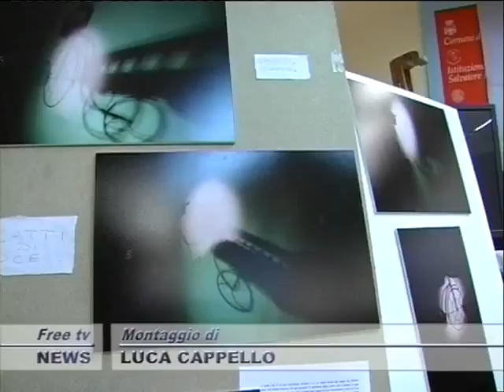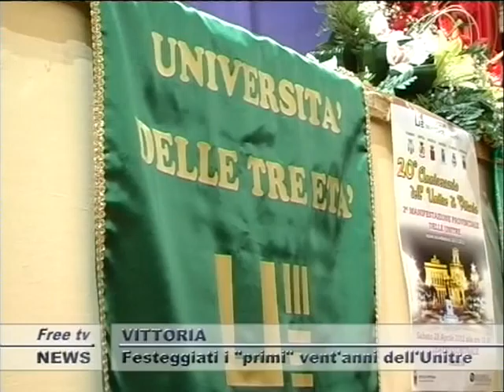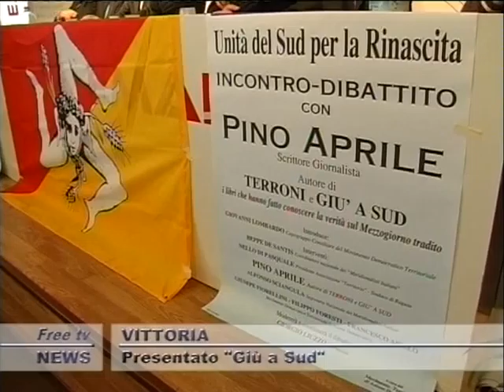TG 30 04 SERA 2P